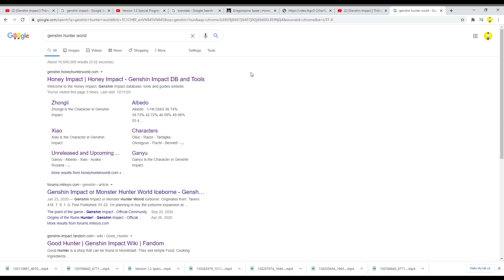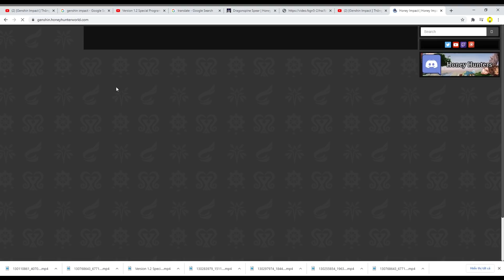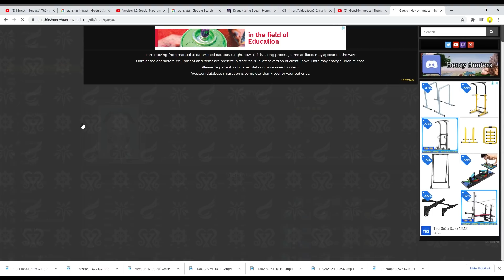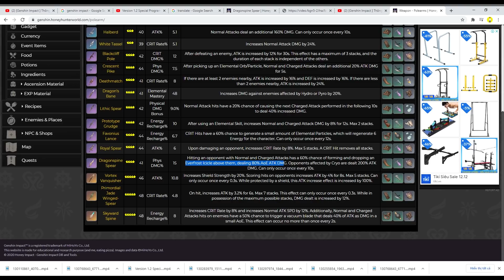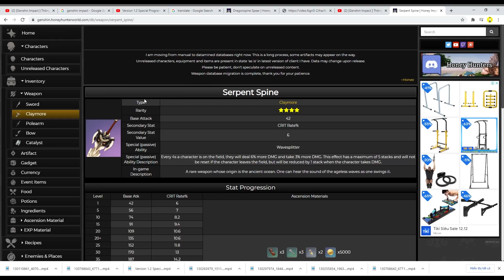Cập nhật mới nhất về phiên bản 1.2